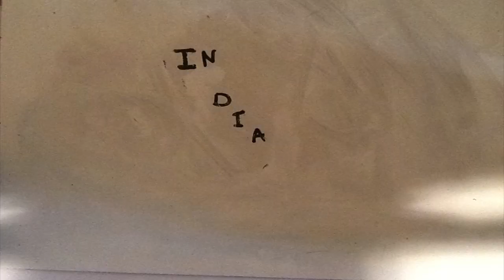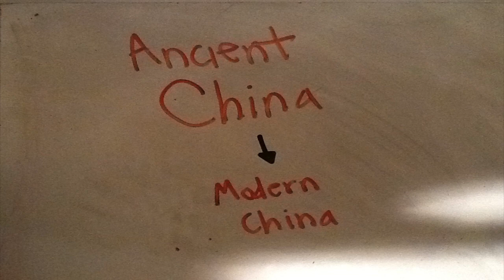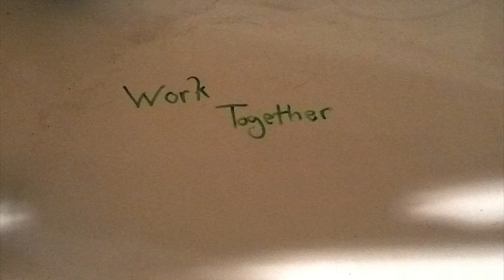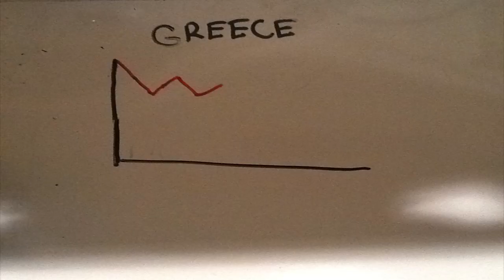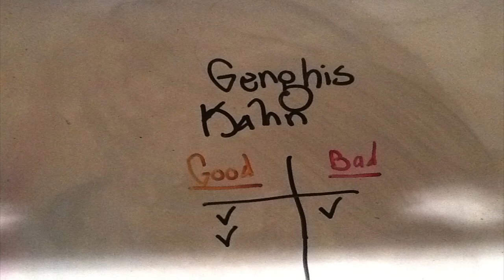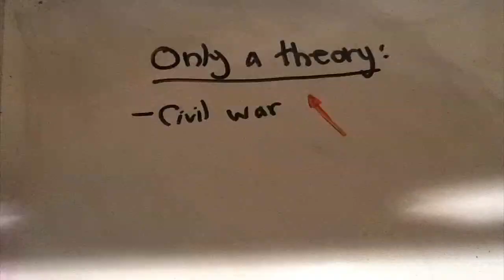Ancient World History Final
NHS Ancient World History final stopmotion/whiteboard design